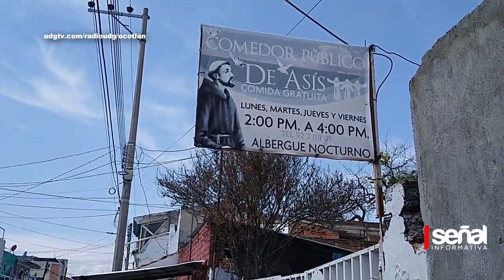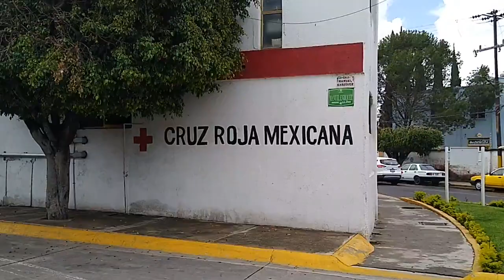SEÑAL INFO /Pandemia no detiene el paso de personas migrantes por Ocotlán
La pandemia por la COVID-19, ha detenido o limitado la migración de personas alrededor del mundo, sin embargo en Ocotlán, municipio donde históricamente ha existido un flujo constante de personas debido al paso del tren, continúan con su transitar.